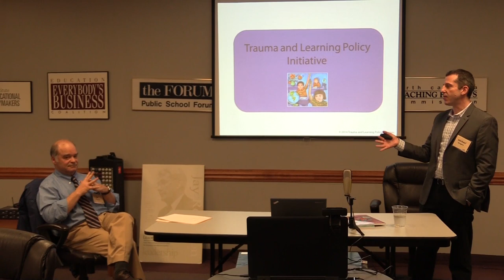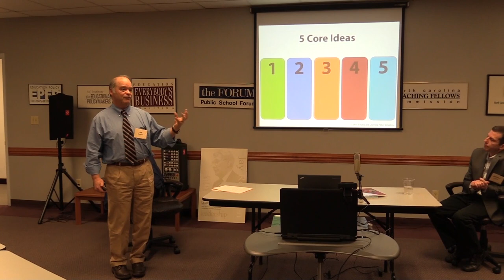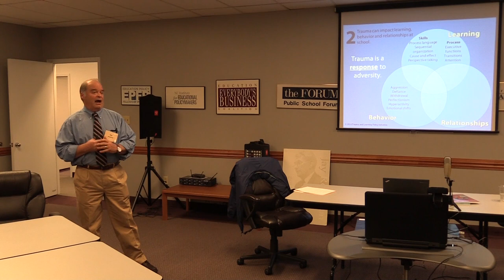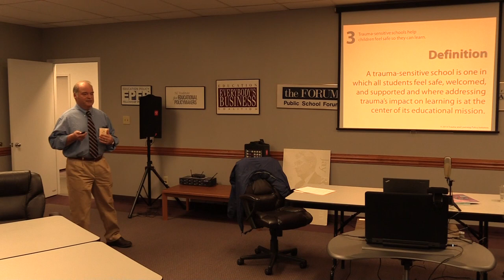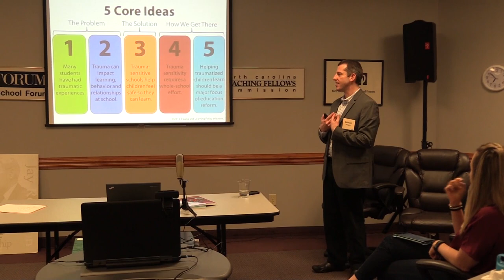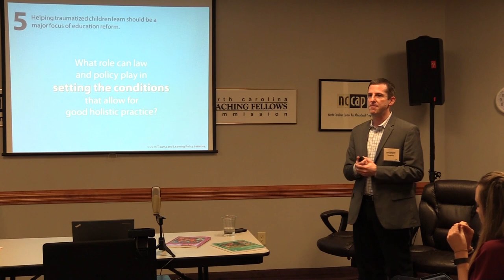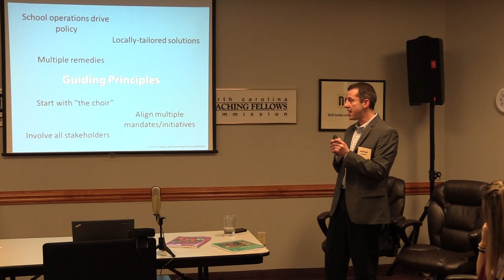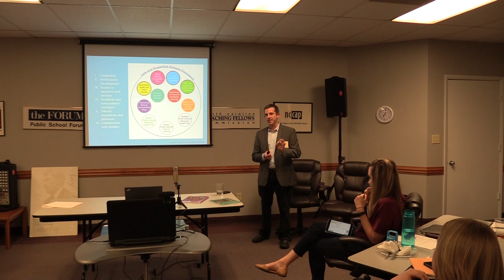Public School Forum of NC Trauma Presentation